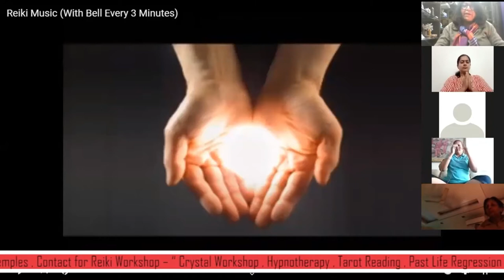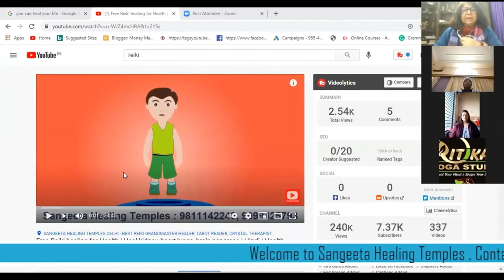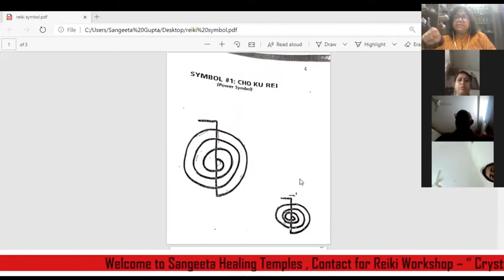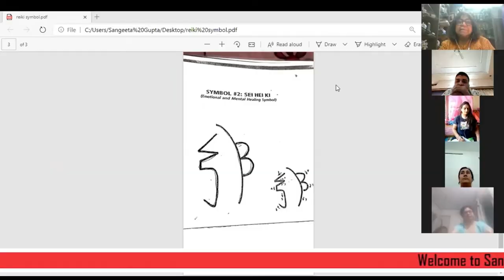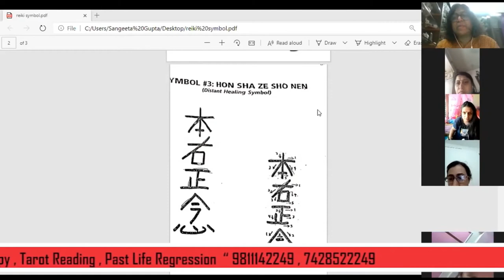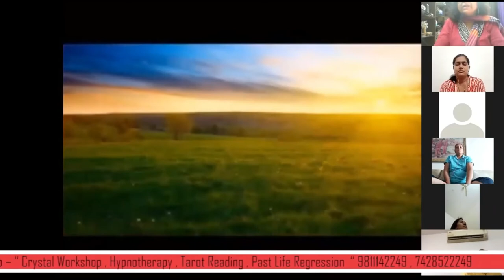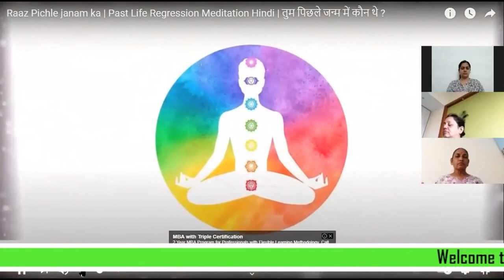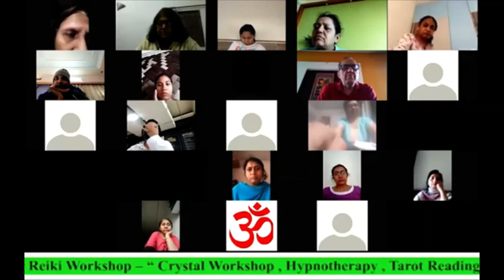Reiki Level 1 & 2 Workshop in Hindi | Free Reiki Level 1 & 2